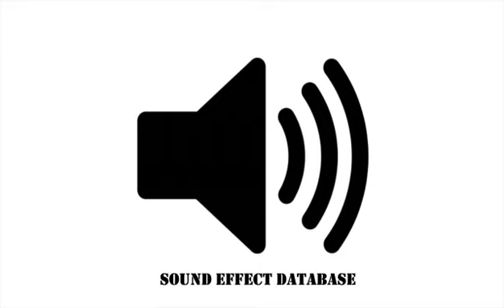Air Boat Sound Effect